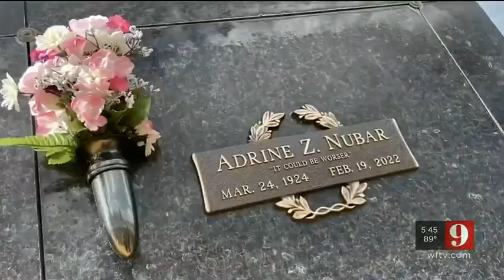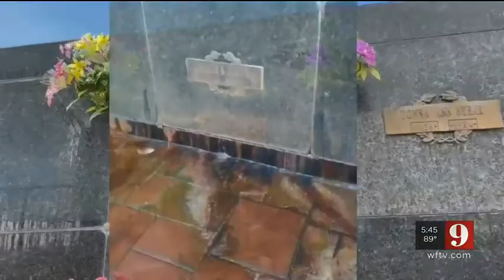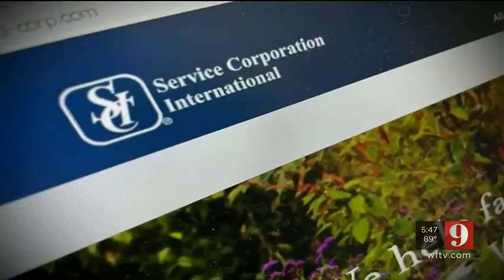‘An oozing coming out of a tomb’: Disturbing leak at mausoleum angers family | WFTV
An Orlando man contacted Action 9 claiming he can’t visit his family’s crypts because of a disturbing leak at the mausoleum. DETAILS

ABOUT WFTV Channel 9:
WFTV Channel 9 is your home for breaking news, live video, traffic, weather and your guide
to everything local for Orlando and Central Florida.